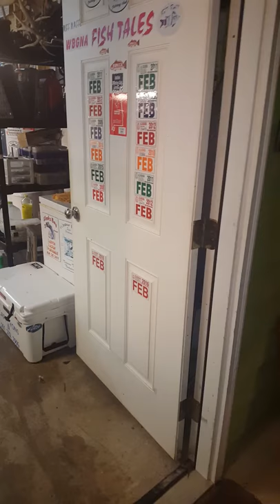Tripletail rod.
Tripletail   Mobile Bay Alabama